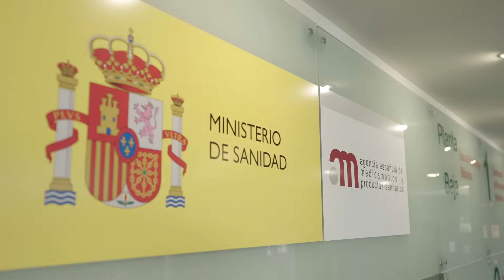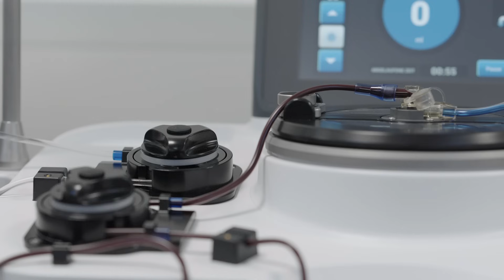PART 2 🩸MINI-DOC: «Immunoglobulins: Essential medicines to treat immunodeficiencies»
🌍 Join us as we dive into the incredible journey of how plasma turns into life-saving medicines, like immunoglobulins, for patients living with primary immunodeficiencies.